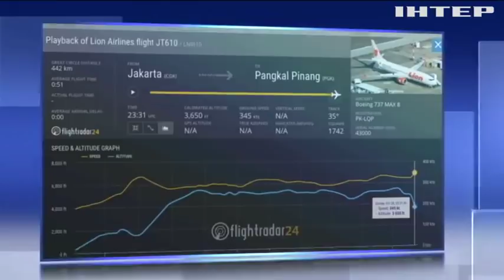Новости 7:00, выпуск за 29 октября 2018 года